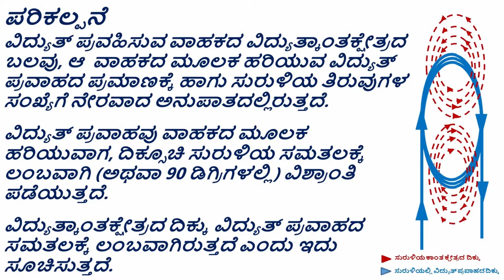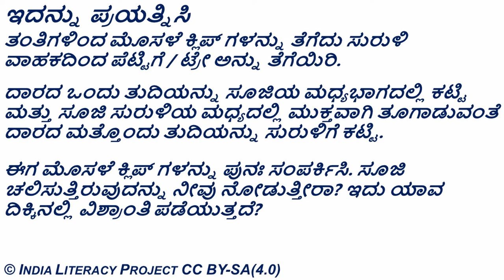Electromagnetic Field of a Current Carrying Coil (Kannada) ವೃತ್ತಾಕಾರ ವಾಹಕ ಸುರುಳಿಯಲ್ಲಿನ ಕಾಂತಕ್ಷೇತ್ರ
Electromagnetic Field of a Current Carrying Conductor- Coil (Kannada) ವೃತ್ತಾಕಾರ ವಾಹಕ ಸುರುಳಿಯಲ್ಲಿನ ವಿದ್ಯುತ್‍ಪ್ರವಾಹದಿಂದ ಉಂಟಾದ ಕಾಂತಕ್ಷೇತ್ರ

ತರಗತಿ - 7 : ವಿದ್ಯುತ್ ಪ್ರವಾಹ ಮತ್ತು ಅದರ ಪರಿಣಾಮಗಳು
ತರಗತಿ - 8 : ವಿದ್ಯುತ್ ಪ್ರವಾಹದ ರಾಸಾಯನಿಕ ಪರಿಣಾಮಗಳು
ತರಗತಿ - 10 : ವಿದ್ಯುತ್ ಕಾಂತೀಯ ಪರಿಣಾಮಗಳು

ವಿದ್ಯುತ್ಕಾಂತೀಯ ಕ್ಷೇತ್ರ ಎಂದು ಕರೆಯಲ್ಪಡುವ ಕಾಂತಕ್ಷೇತ್ರವನ್ನು ಹೊಂದಿರುವ  ವಿದ್ಯುತ್ ಸಾಗಿಸುವ ವಾಹಕದ ಪರಿಕಲ್ಪನೆಯನ್ನು ಪರಿಚಯಿಸುವ ವಿಜ್ಞಾನ ಪ್ರಯೋಗ. ವಿದ್ಯುತ್ಕಾಂತೀಯ ಕ್ಷೇತ್ರದ ಬಲ ದಂತಹ ಉನ್ನತ ಪರಿಕಲ್ಪನೆಗಳನ್ನು ಅರ್ಥಮಾಡಿಕೊಳ್ಳಲು ಈ ಪ್ರಯೋಗವು ಅವಶ್ಯವಾಗಿದೆ. ವಿದ್ಯುತ್ಕಾಂತೀಯ ಕ್ಷೇತ್ರದ ಬಲವು ಹೇಗೆ ಬದಲಾಗಬಹುದು ಎಂಬುದನ್ನು ಚರ್ಚಿಸಿ.

Grade- 7: Electric Current and its Effects
Grade- 8: Chemical Effects of Electric Current
Grade- 10: Magnetic Effect of Electric Current

Science experiment to introduce the concept of a current carrying conductor having a magnetic field called as its Electromagnetic Field. This experiment is fundamental to understanding higher concepts of strength electromagnetic field. Discuss how the strength of the electromagnetic field can be varied.